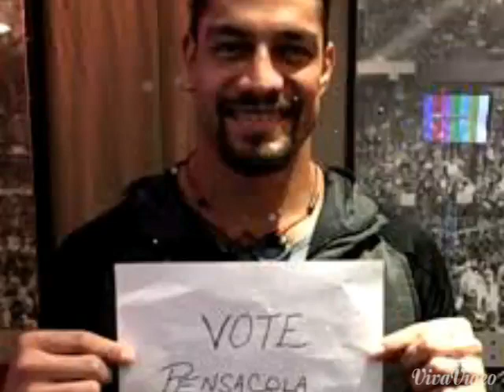Roman Reigns full Hindi song ager Tum mil jao